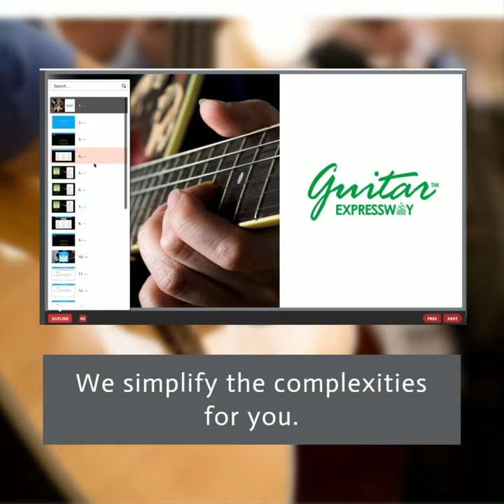Guitar EXPRESSWAY® - Play with Ease | Guitar Lessons in Singapore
"I finally overcome the fear of learning guitar as an adult.
Really enjoyed my lessons and learned far more than I expected.
I am now pretty confident I can learn how to play the guitar. Thank you so much for the great lessons!" - Qing

💪 This is what EXPRESSWAY is all about.

Interested to know more about this revolutionary programme?

Hark@Prinsep
62, Prinsep Street (opposite POMO)
Singapore 188660

Hark@Kallang
2 Kallang Ave, CT Hub, #05-10
Singapore 339407

Guitar ExpressWay™
Why our guitar course is the top choice for many since 1999.

Master chord fingering much faster!
We all know mastering chords changing requires tremendous efforts. The prolonged pain in your fingertips is also hard a beginner to bear.

Therefore, we should always do only the most effective exercises during our limited practice time.

With our Chord-fingering Mastery System (complete with a series of 2-min audio tracks), you will be guaranteed to play your favourite songs in the shortest time possible.

Strum & Pluck made easy yet dynamic.
Not sure of which rhythm patterns you should apply to a song? No worries, we’ve categorised tons of strumming or plucking patterns in a systematic progression for you. Each pattern consists of several variations where you can improvise them dynamically. We’ve also associated them with pop song examples, so that it is more relatable.

Express the Creativity in you.
Don’t get too engrossed in following the exact music instructions. It’s time to have more freedom! We encourage that you exercise more creativity to express your own music style and expressions. Do you know most people prefer to listen to the same song being improvised in a different way?

Play any songs that you like!
Everyone feel motivated to practise on songs we like, don’t we? We don’t believe you need to start with kiddy songs or traditional folk songs (if you are not into them), just because they are easy for a beginner.

At Hark Music, you start to learn how to play the mainstream pop songs or any songs that you like! We know it is important to make the learning process fun & enjoyable so that you are more motivated to spend your time with the guitar.

That’s why in YouTube, you can find many cover songs performed in various unique styles.
The experience is so much more refreshing and exciting.

Soon, you’ll develop the sense of groove with this system & start playing intuitively and creatively without scores!